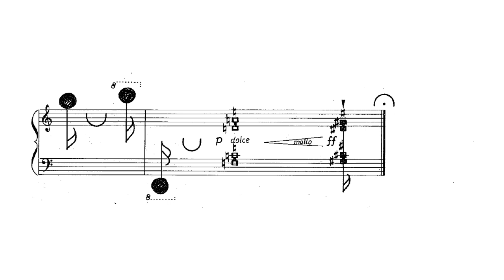György Kurtág - Tenyeres (1) (from Játékok, Book 1) [Score Video]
Márta Kurtág, piano

Palm Stroke